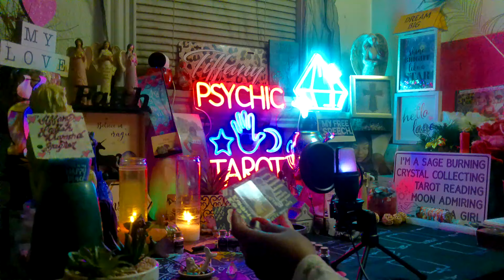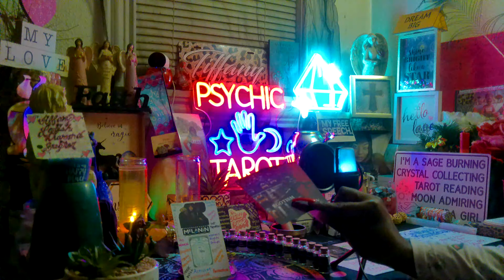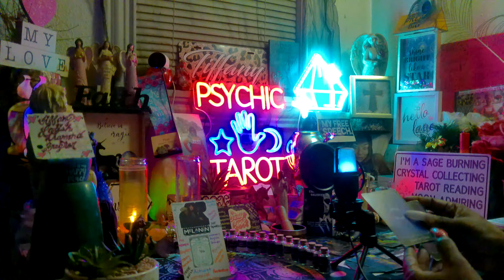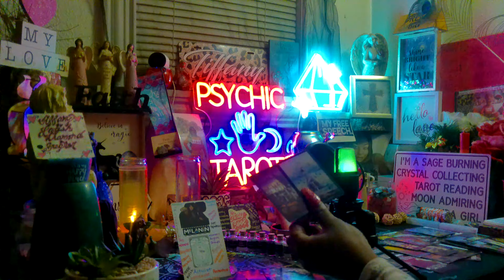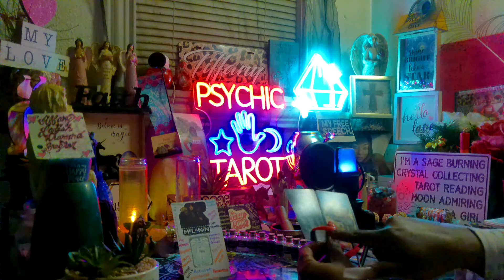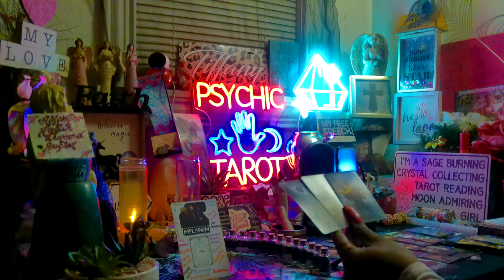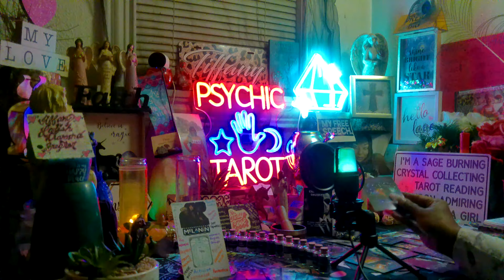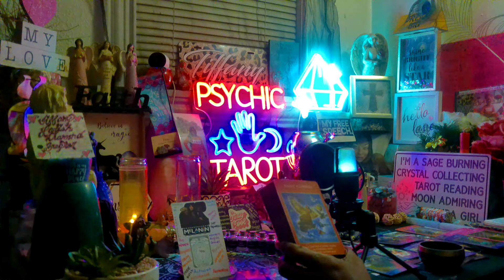Spirit Says"STAY COOL"Enemies Are Working In Secret Against You#NoWeaponFormedAgainstYouShallProsper